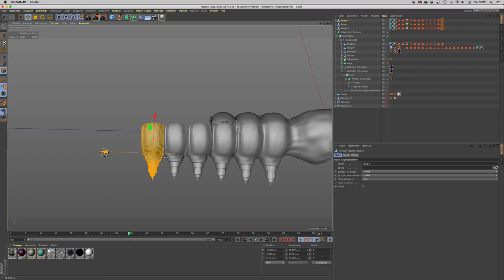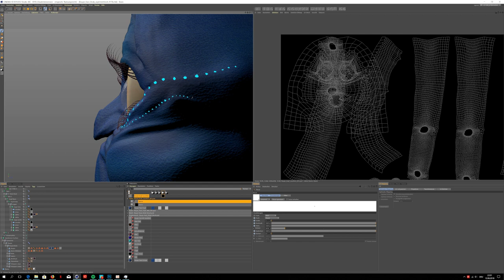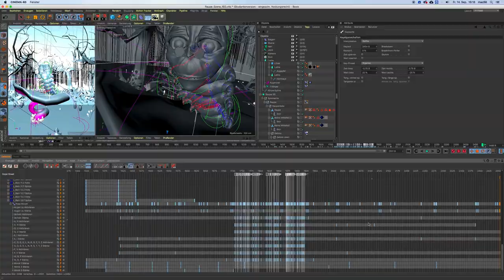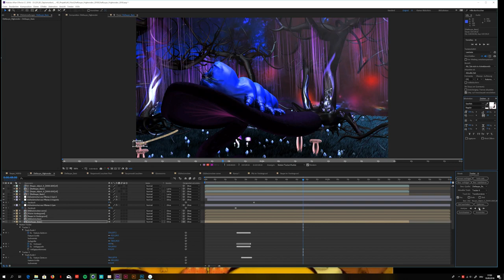Making of Die Raupe von Denise Farner